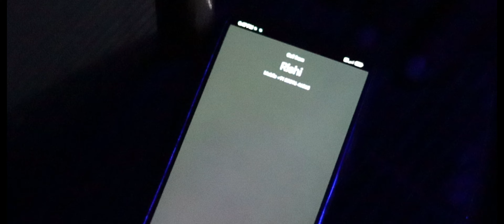Q.? Episode 2 Who Is The Killer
Meeru Episode 1 Chudali antey Kindana Vunna Link Press Cheyyandi

Click The Below To See Episode 1